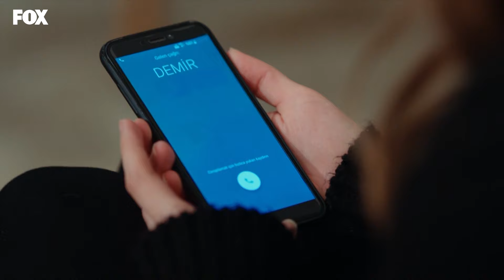Zerrin'in radarına takıldı 👀 - Baraj 33. Bölüm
Zerrin gözü Azra'nın üzerinde...

Oyuncular:
Feyyaz Duman
Biran Damla Yılmaz
Burak Yörük
         ve
Sumru Yavrucuk
Iman Casablanca
Sait Genay
Tuna Orhan